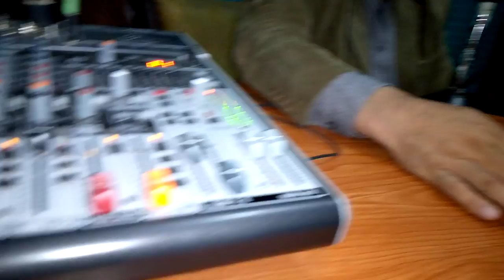Dr Rasheed health specialist with Rj mehboob